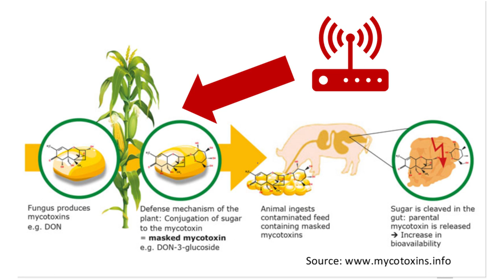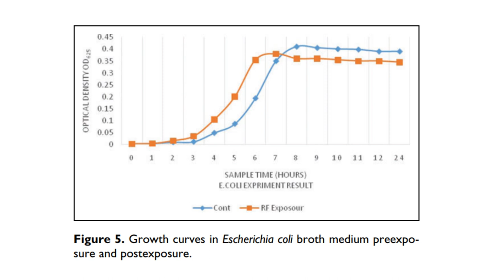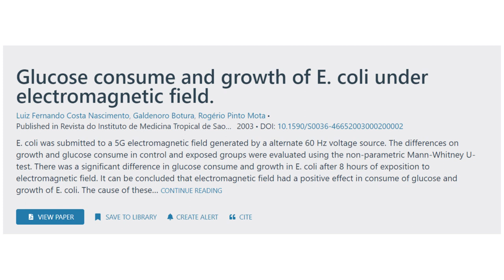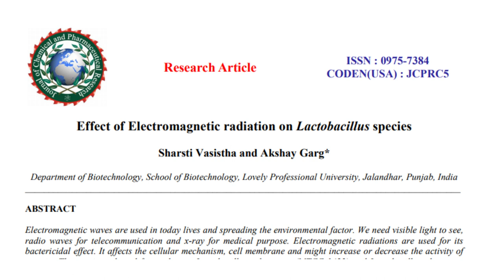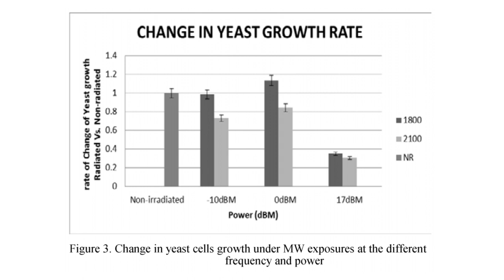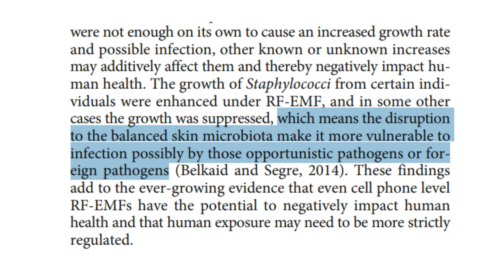EMF Ruins Your Microbiome: Wifi, Cellphones & Your Bacteria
In this video I discuss some of the ways the non-native electromagnetic frequencies cause potential disruptions in the balance of bacteria which occupy the human body.

EMFs emmited from mobile devices and Wifi routers (etc) appear to have the ability to:
1. Promote the growth of pathogenic microorganisms
2. Reduce the growth of other "beneficial" microorganisms
3. Interfere with the growth of yeasts
4. Interfere with the skin microbiota.

However, this is an UNDER STUDIED topic, and I would bet that the effects span far beyond what is listed above.

If you chronically expose yourself to these EMFs, are glued to your mobile phone 24/7, and live in a Wifi-rich enviroment... then you would do well to make serious changes.

More information on the effects of EMF on human physiology by Professor Martin Pall